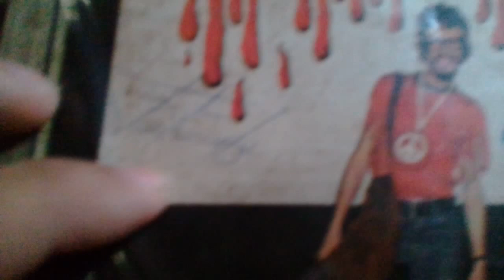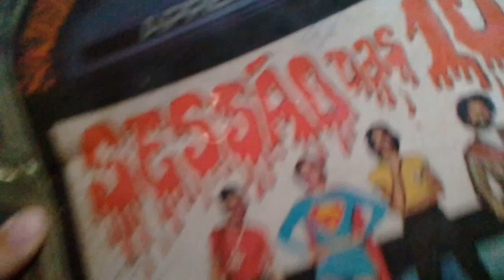Lp Raul Seixas - Sociedade Grã-ordem Kavernista 1971 1º Press ''VENDA''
- Sociedade da Grã-Ordem Kavernista Apresenta Sessão das 10

- PRIMEIRA PENSAGEM COMPRADO EM AGOSTO DE 1971, DISCO PERDIDO DE RAUL SEIXAS, RARO, O MAIS BARATO DO MERCADO LIVRE.

- NÃO PERCA ESSA OPORTUNIDADE DE ADQUIRIR ESSA RARIDADE PARA A SUA COLEÇÃO.

- DISCO EM BOM ESTADO DE CONSERVAÇÃO!

- SÓ ESTA COM DESGASTE NO ADESIVO DO LADO ''B'' DO DISCO.